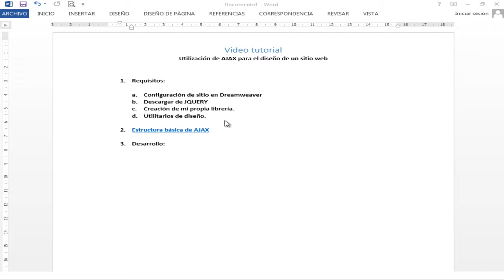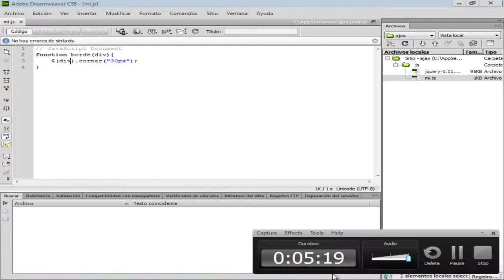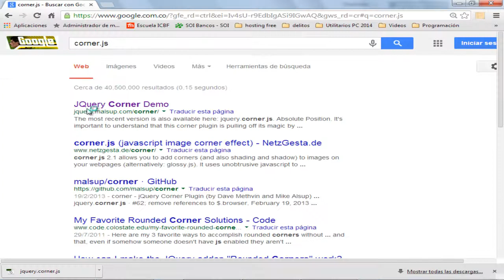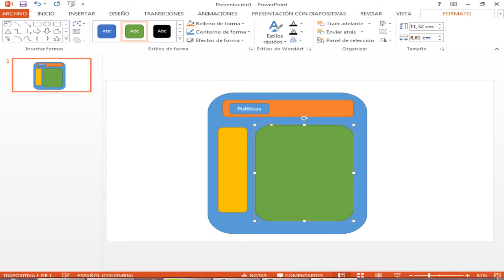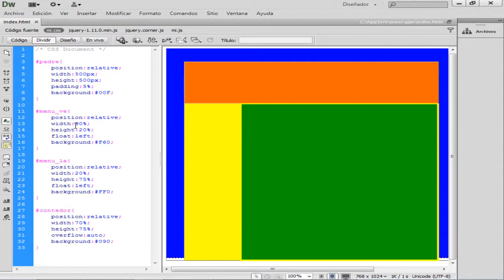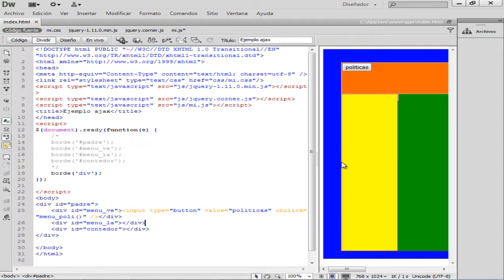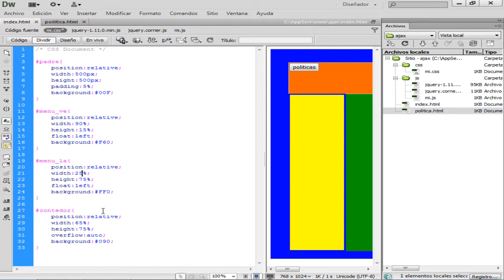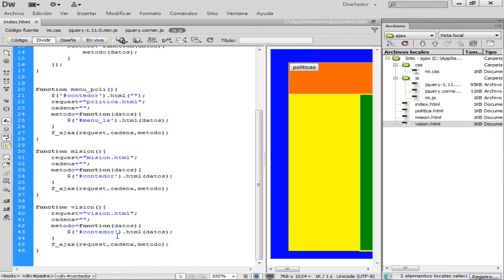AJAX BASICO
Vídeo que explica la integración de html javascript jquery corner